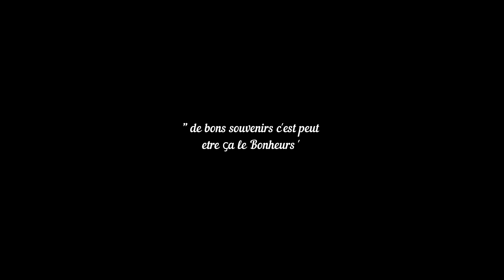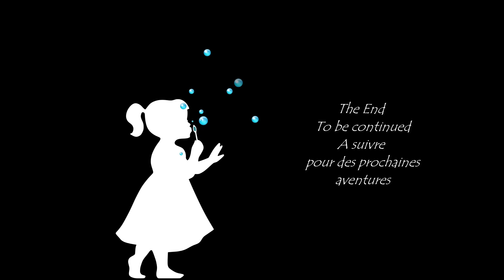lac Savoie Annecy avril 2023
Bonjour un petit souvenir voyage Lac Savoie Annecy avril 2023  pleins de bon souvenirs
Voici l'adresse de mon blog pour voir des photos etc .